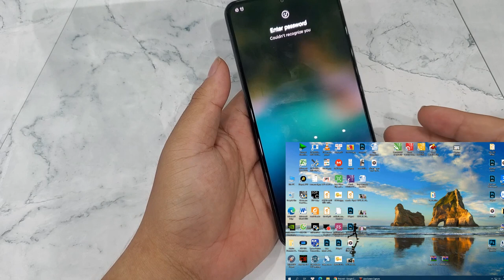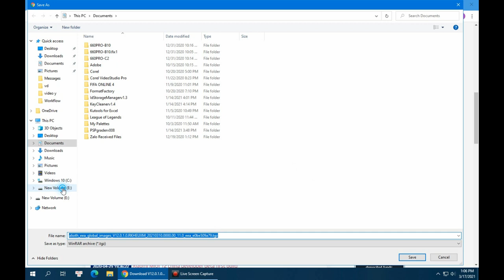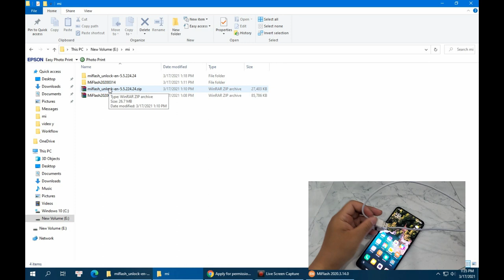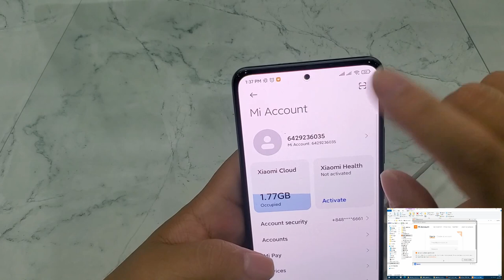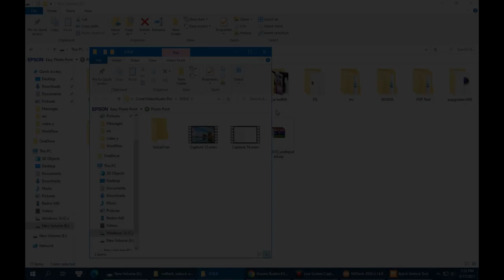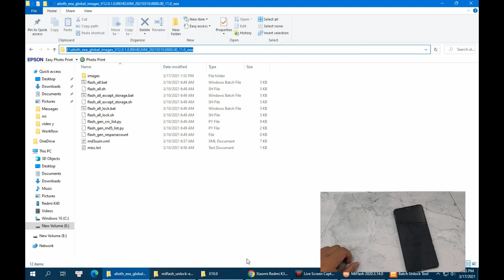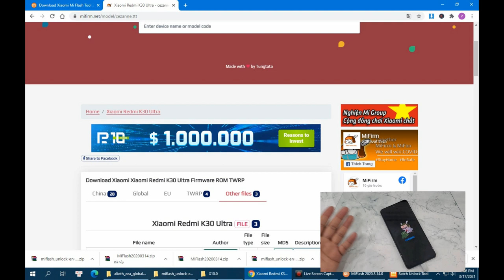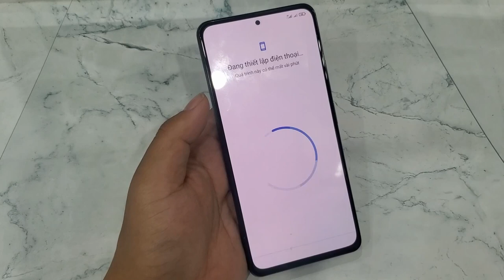Hướng dẫn cài tiếng Việt - Rom quốc tế cho Redmi K40 | Flash Rom Global For Redmi K40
Tư vấn bán buôn: 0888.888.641
Địa chỉ: 170 Lạch Tray - Ngô Quyền - Hải Phòng